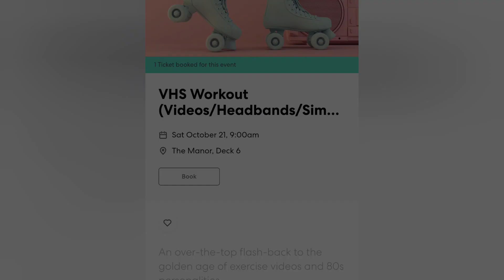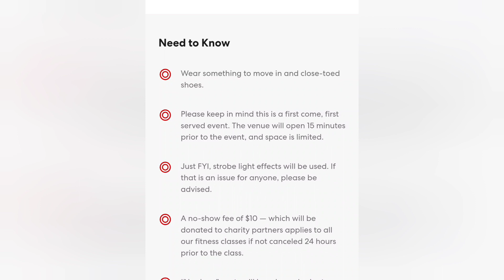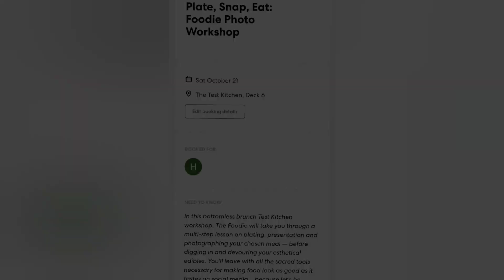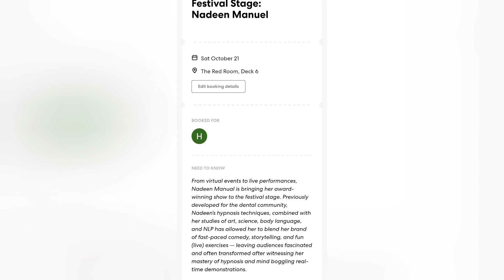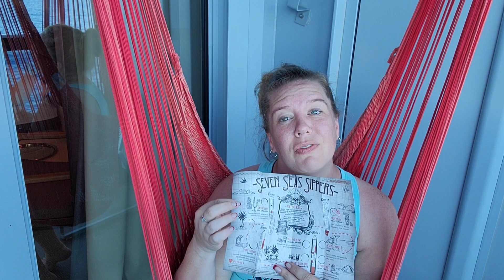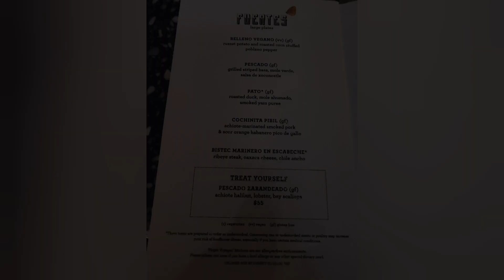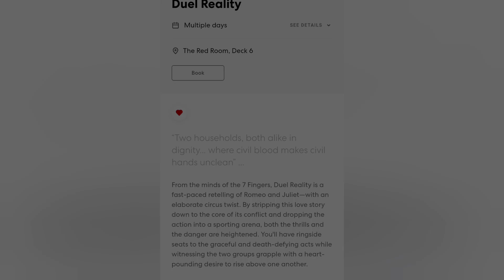Virgin Voyages Scarlet Lady Day 4 Sea Day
Virgin Voyages. Scarlet Lady. 80s/VHS Workout. Plate Shoot Sip. Boy Band Dance. Pool. Pink Agave. Star Gaze. Duel Reality. Club. Solo traveling. Traveling After Heart Transplant.

Music by Virgin Staff/performers and tunetank.com_4056_smoke-on-the-road_by_soundmolecule.mp3